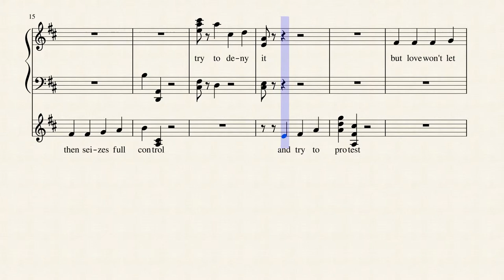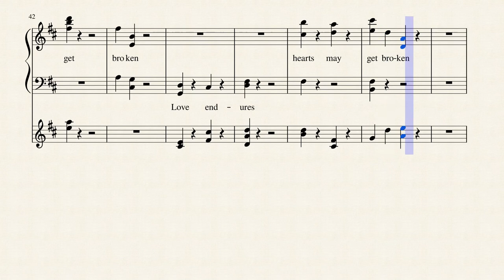Love never Dies violin and piano duet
This is a rough imitation of the song. Have fun.